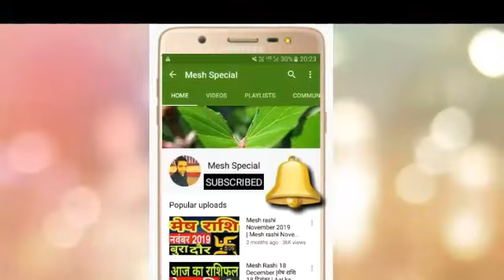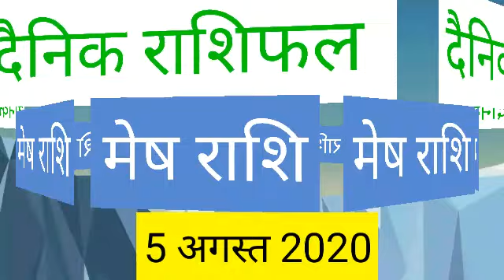Mesh Rashi 5 August |मेष राशि 5 अगस्त | Aaj ka Mesh rashifal | Today horoscope | Mesh special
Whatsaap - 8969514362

5 August 2020 मेष राशि की जरूरी खास बात। Aaj ka Mesh Rashifal।Mesh Rashi 5 August 2020

#5 August mesh rashifal today Aries horoscope Aries love horoscope aaj ka Panchang#mesh Rashifal August #5 अगस्त मेष राशिफल

 Mesh Rashifal 5 August 2020
Mesh rashi aaj ka rashifal
5 August 2020 Mesh rashi
 Mesh rashi 5 August 2020
Aaj 5 August 2020 ka Mesh Rashifal
Mesh Rashi
5 August 2020 ka rashifal
 Aaj ka Mesh rashifal
Aaj 5 August 2020 ka rashifal
Dainik Rashifal
 Horoscope
 Astrology
 आज का मेष राशि 5 अगस्त
 मेष राशि आज का राशिफल
मेष राशि
 मेष राशिफल

धन्यवाद ।